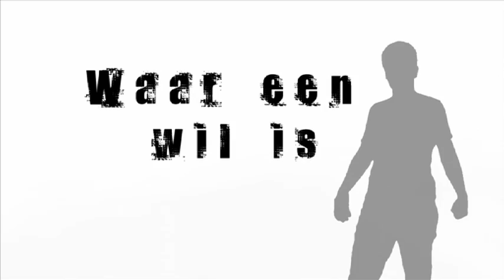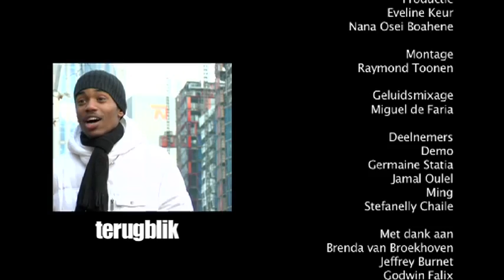Waar een wil is Afl. 9: Succes